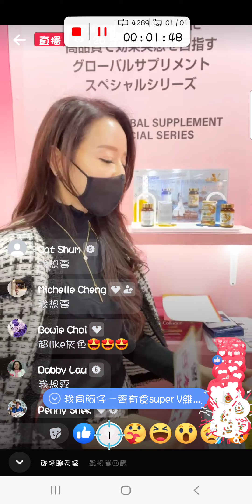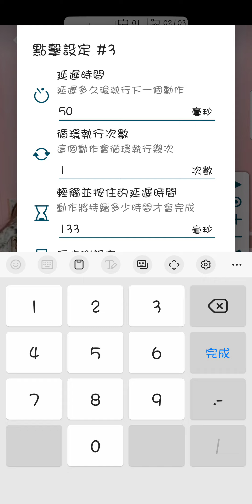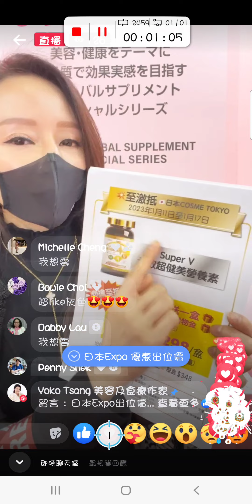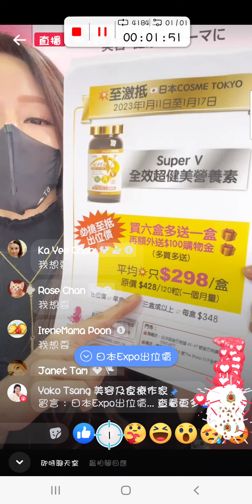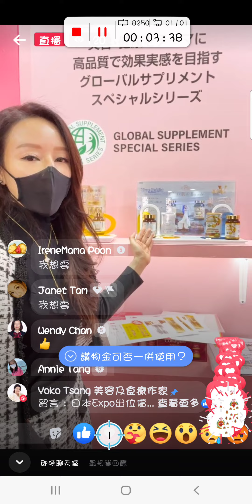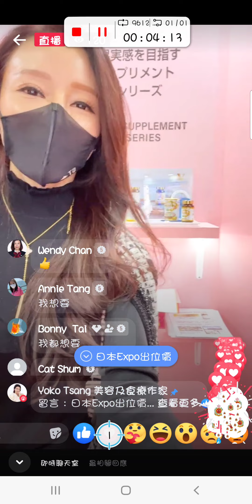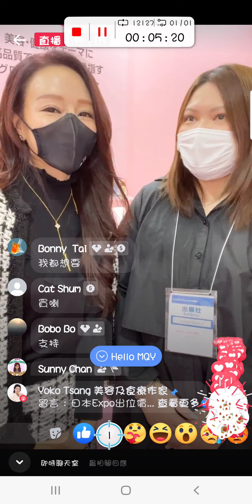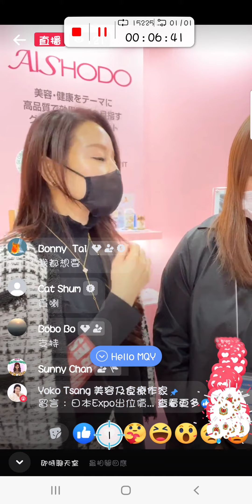乜你地咁落後㗎 仲用手狂撳心心 睇嘢啦